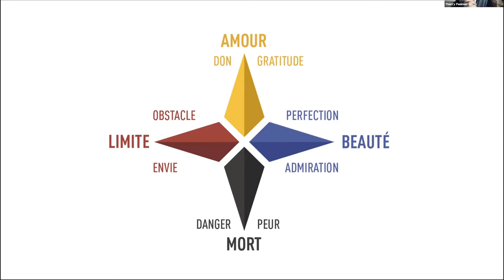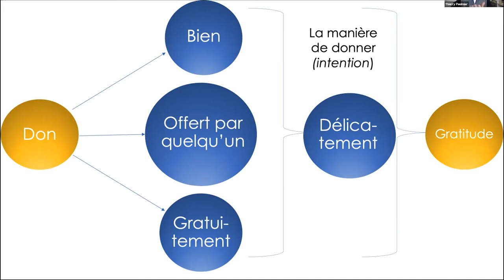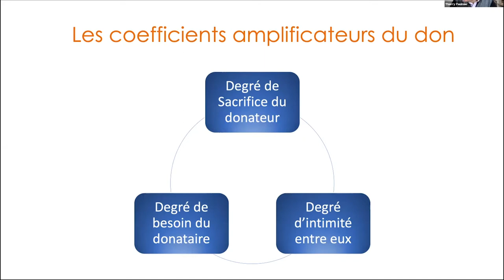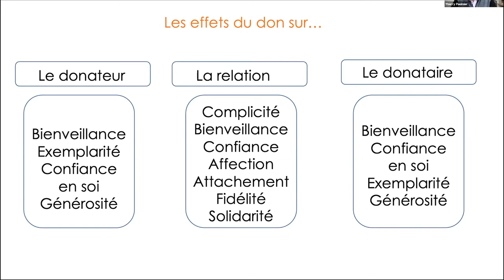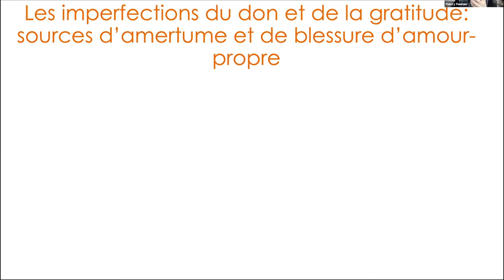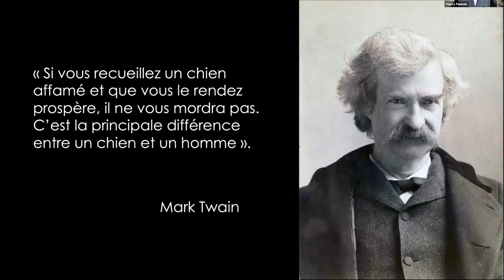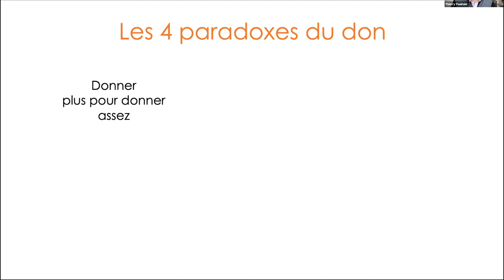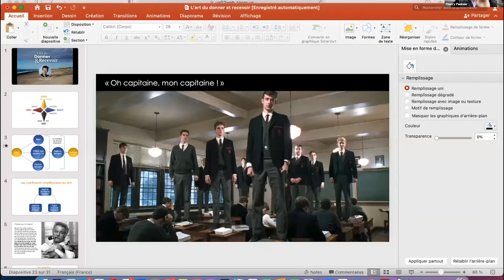Donner & Recevoir - Conférence de Thierry Paulmier (10 avril 2021)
Conférence de Thierry Paulmier - L'art du donner et du recevoir

Faire un don est plus difficile qu’on ne croit, car le don a des effets ambivalents sur le plan émotionnel et peut ainsi susciter l’amour ou la haine. Il n’est pas anodin que le mot « gift » qui désigne le « don » ou le « cadeau » en anglais signifie le « poison » en allemand et dans les langues scandinaves.

Grâce au modèle des émotions « homo emoticus » inventé par Thierry Paulmier, fruit de sept années de recherche, il est possible d’éclairer sous un jour nouveau la manière de donner et de recevoir, en tenant compte notamment de la manière dont l’envie chasse la gratitude et, ce faisant, rend le don inopérant comme créateur d’affection mutuelle et d’attachement réciproque.